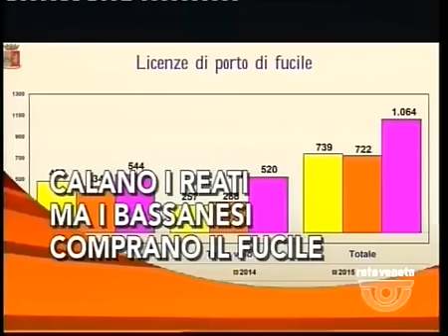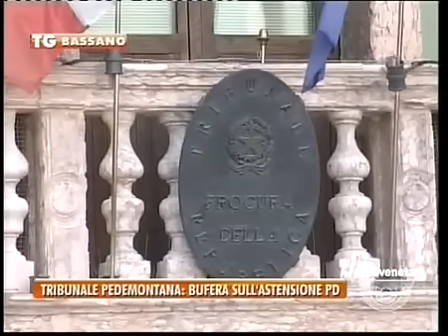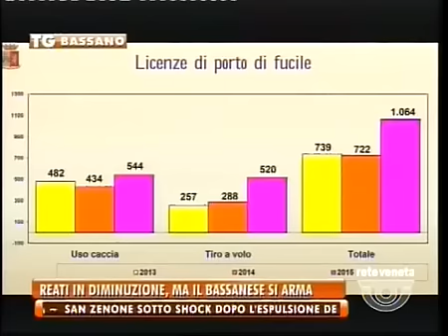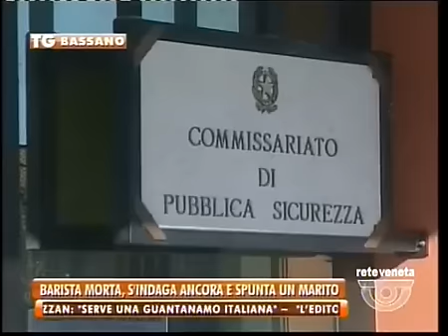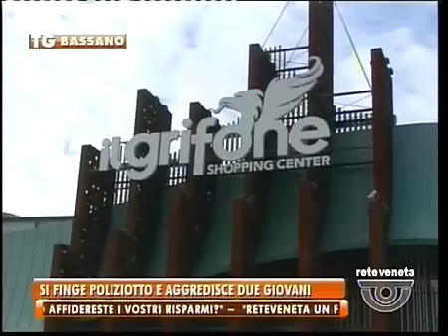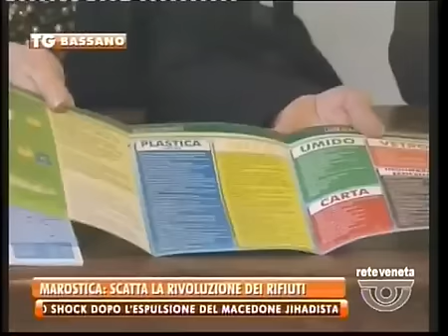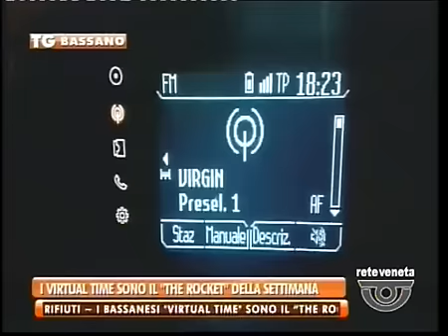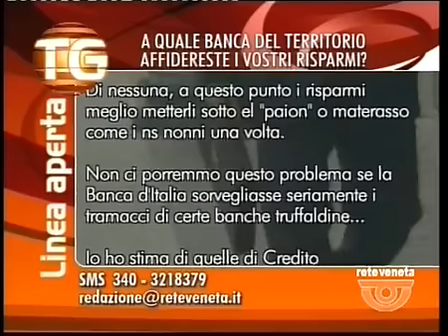TG BASSANO - Edizione completa giovedì 14 gennaio 2016